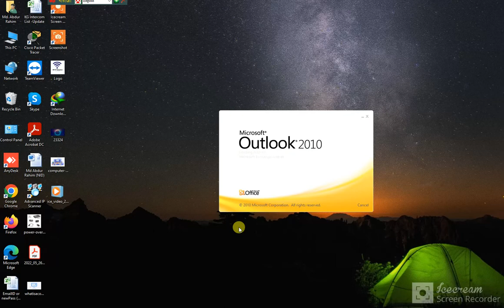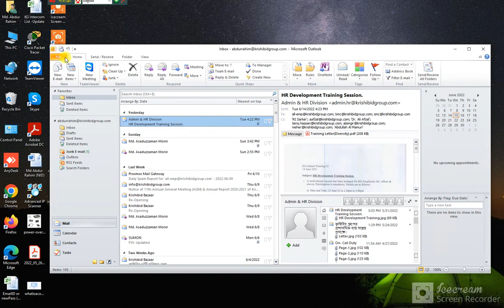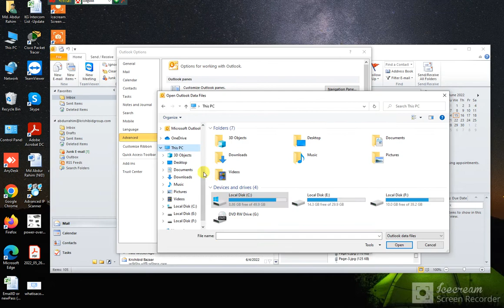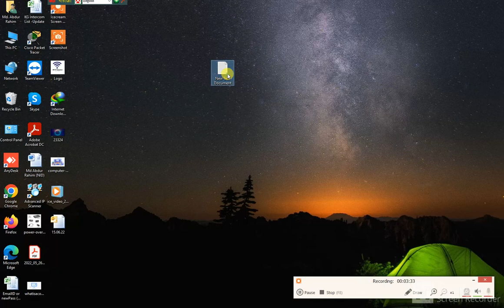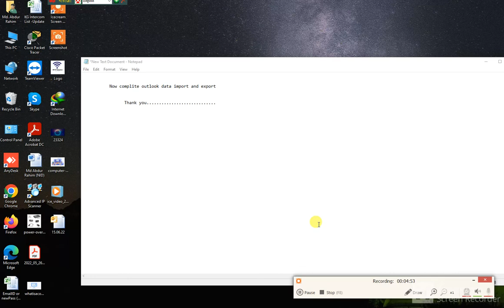how to export and import outlook emails? Outlook 2010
Hello this is AR IT Solution.
AR IT Solution is IT Related Solution Base Channel. We Provide All kinds of Computer Hardware, Network, and Online working problem Solution Video.